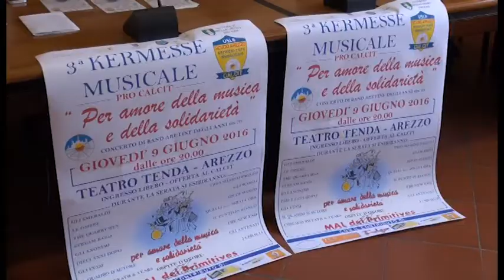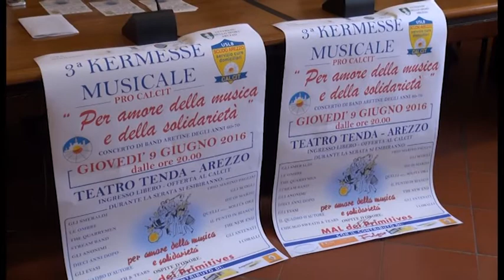Per amore della musica e della solidarietà, tornano le storiche band aretine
Giovedi al teatro Tenda in favore del Calcit